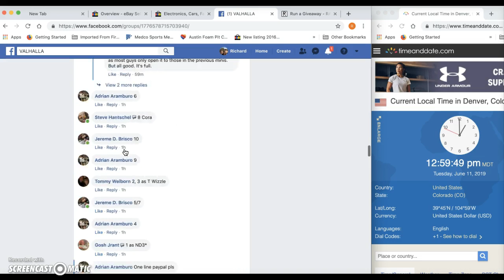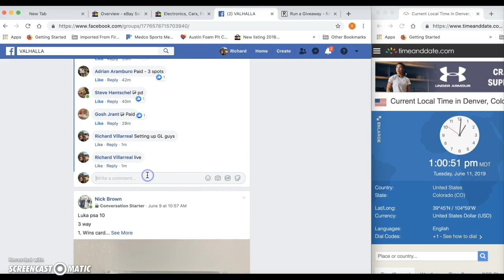Yordan Alvarez Blue Mini #2